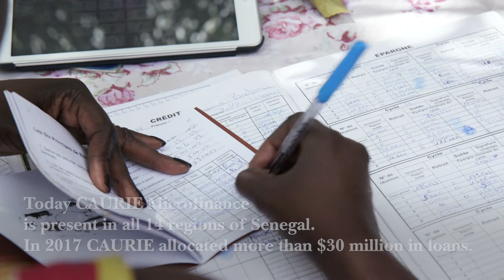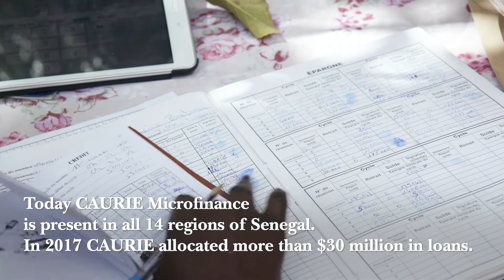Where Are They Now? CAURIE Microfinance 7 Years Later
Funding was phased out of CAURIE microfinance 7 years ago, but it is still fulfilling its legacy of helping the most destitute women in Senegal take ownership of their lives.